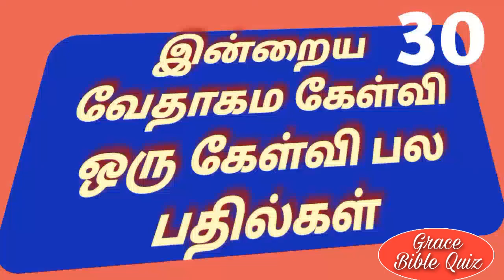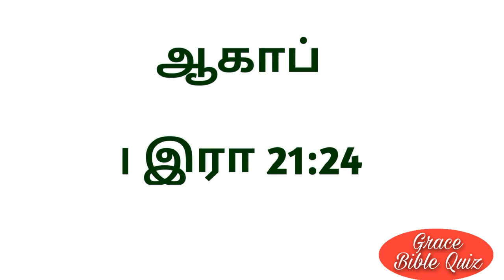Today bible quiz in Tamil | ஒரு கேள்வி பல பதில்கள்-30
ஒரு கேள்வி பல பதில்கள்
தினம் ஒரு வேதாகம கேள்வி
வேதவினா
வேதாகம கேள்வி
vedha vina
Daily bible quiz
Today bible quiz in Tamil